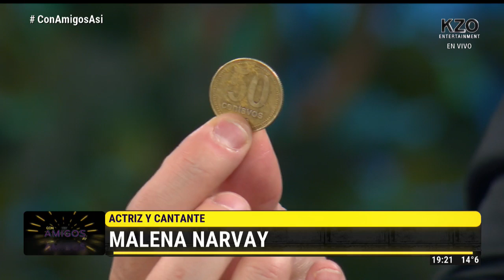MALE NARVAY EN CON AMIGOS ASÍ | ENTREVISTA COMPLETA